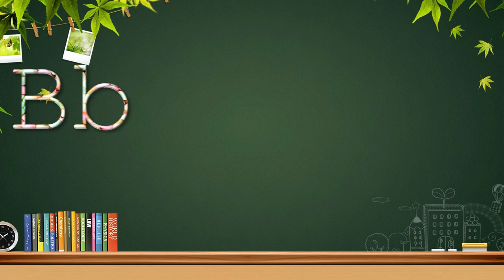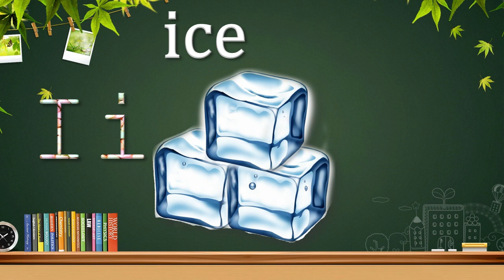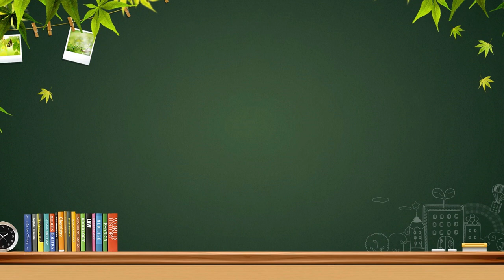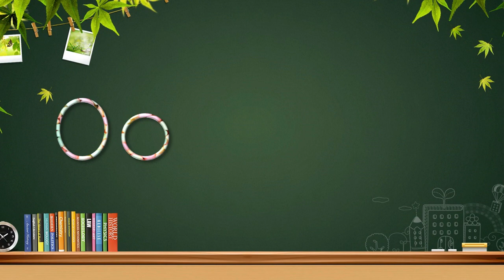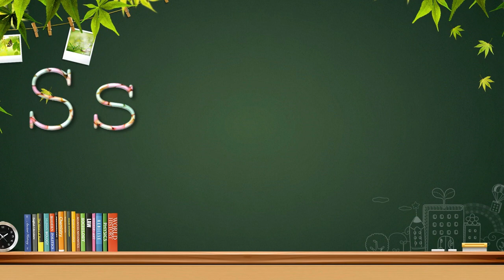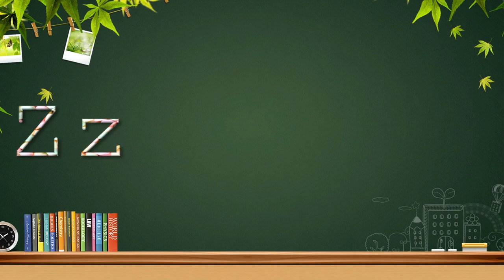English Alphabet A-Z with Vocabulary